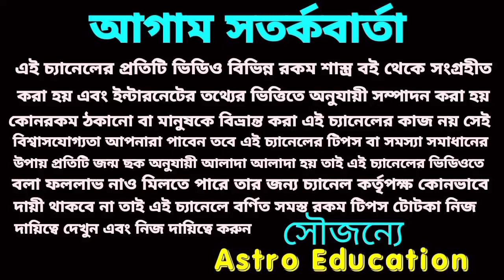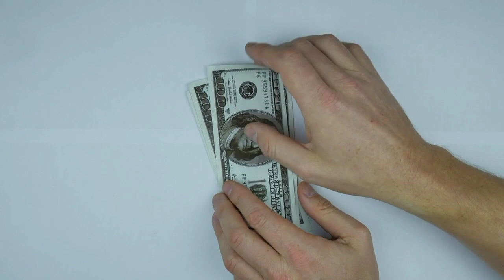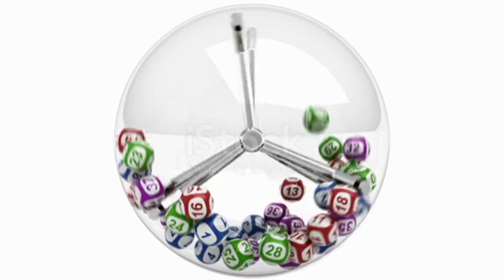হনুমান জয়ন্তী থেকে শুরু করে আগামী 15 দিনের মধ্যে রাম রাজত্ব করবে নয় রাশি।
হনুমান জয়ন্তী থেকে শুরু করে আগামী 15 দিনের মধ্যে রাম রাজত্ব করবে 9 রাশি।